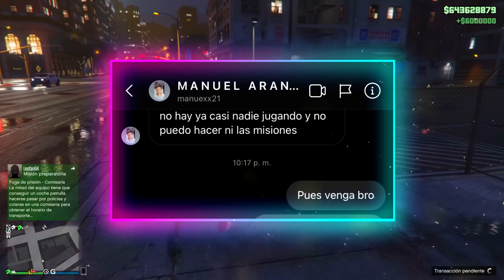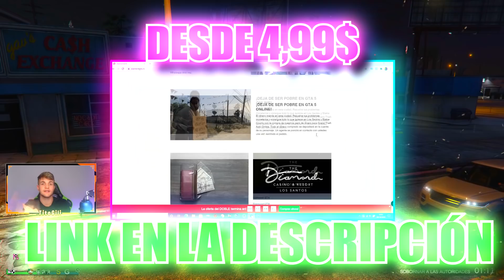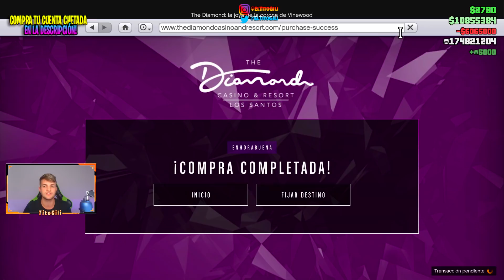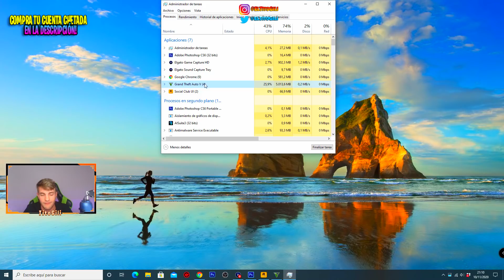¡100,000$ CADA 1 MINUTO! Y ROCKSTAR NO SABE QUE EXISTE GTA 5 ONLINE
(Da igual del país que seas, por Whatsapp podéis hablar todos)